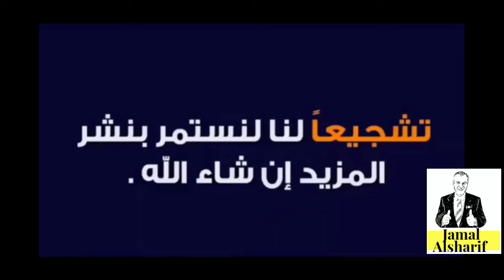عمر و آدم فتح ومراجعة 3 صناديق من امازون